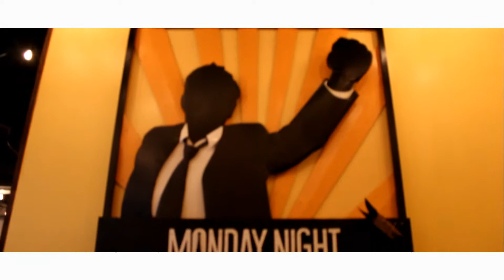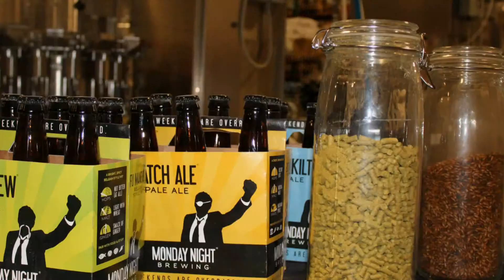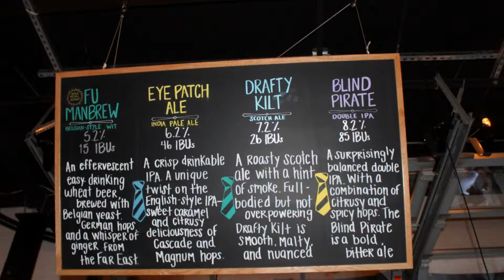Cocktails In The Kitchen - Monday Night Brewing - Weekends Are Overrated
Cocktails In The Kitchen gives you a tour of Atlanta's own Monday Night Brewing Company. Cheers!!!

Cocktails In The Kitchen LLC.
Hosted by: Noriko Boston
Filmed & Edited by: Mike Haze